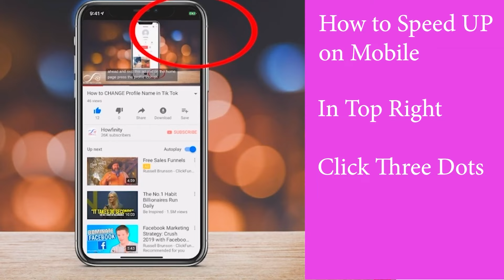SuperM Reaction We DO MV // 슈퍼엠 (KPOP)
Doing music reactions to KPOP, Beatbox, Guitar and other songs that seem interesting.

Ellis, the Guitarist Reacts : 2679

I have a Masters Degree in Classical Guitar Performance, in case that matters